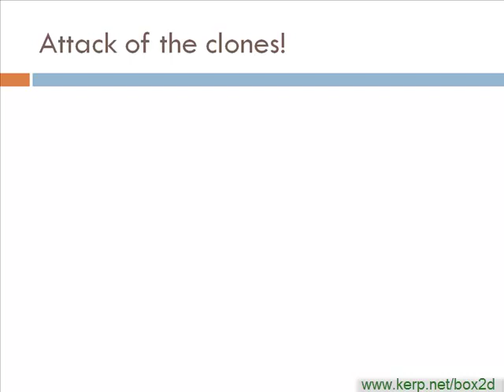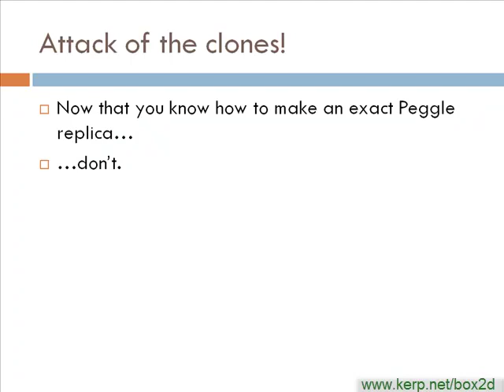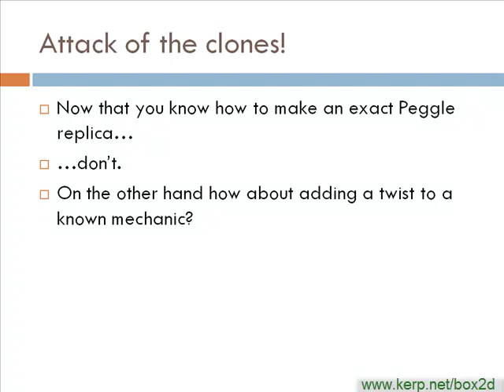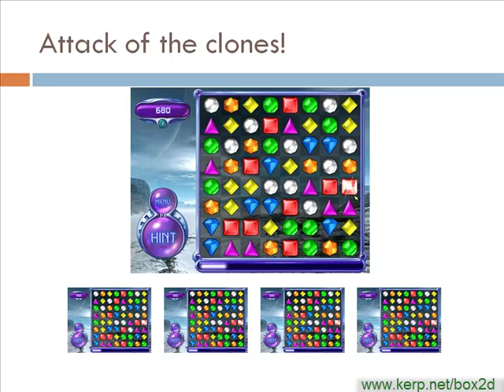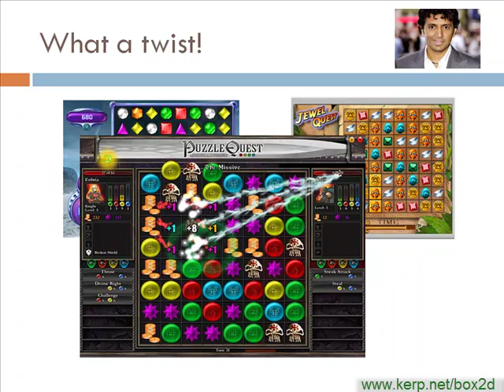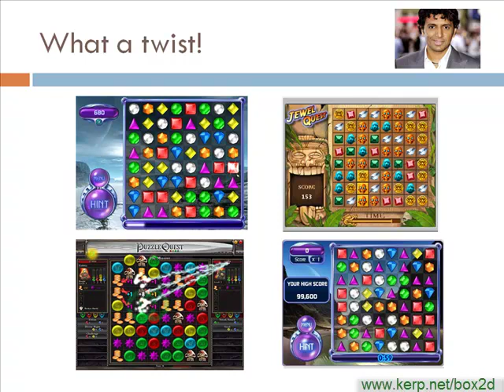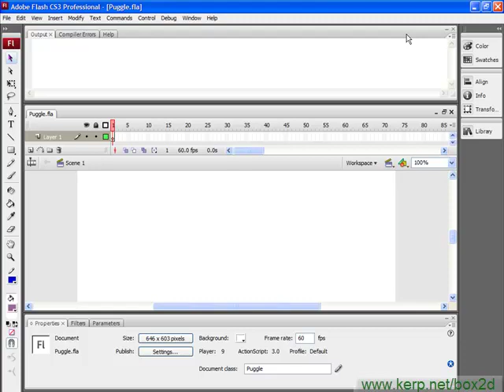Box2D Lesson 2.43 -- How to NOT make Peggle